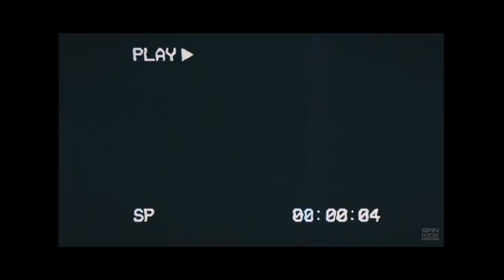GRIMM WOLF - FAITHLESS ROMANTICA FIRST PREVIEW